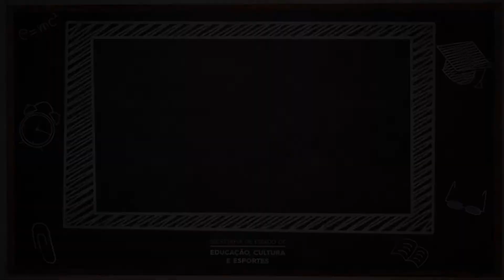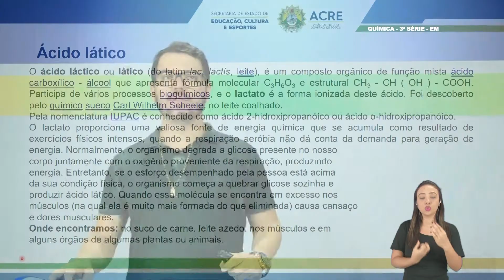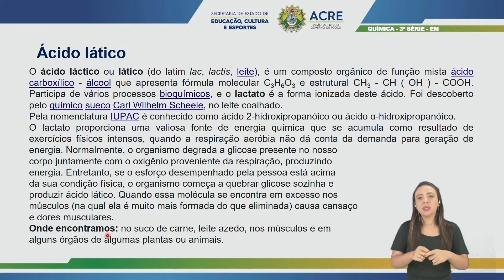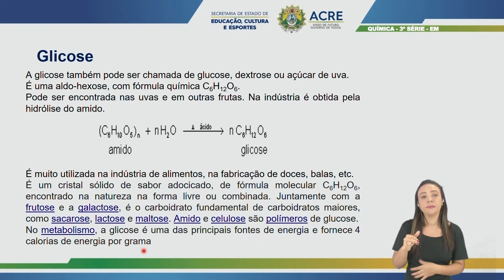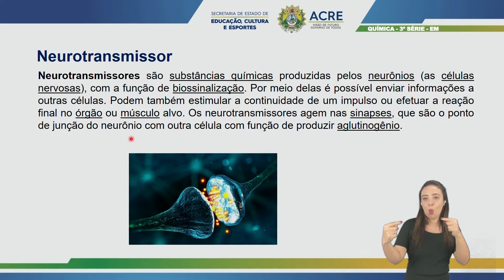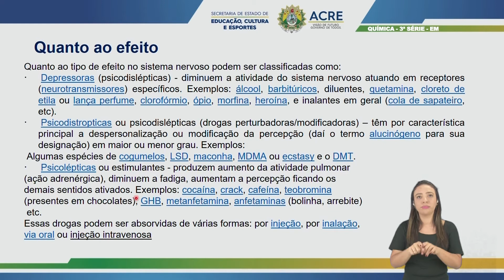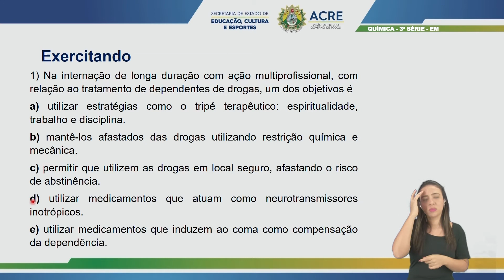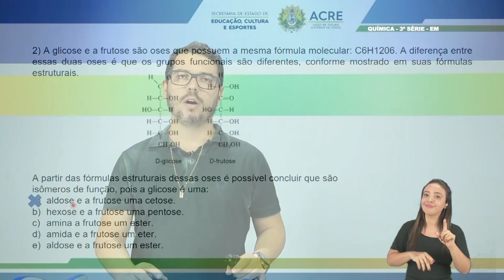3ª Série - Química - Aula 15 - Funções Orgânicas Mistas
3ª Série do Ensino Médio.
Aula 15 de Química.
Tema: Funções Orgânicas Mistas.
Professor: André.